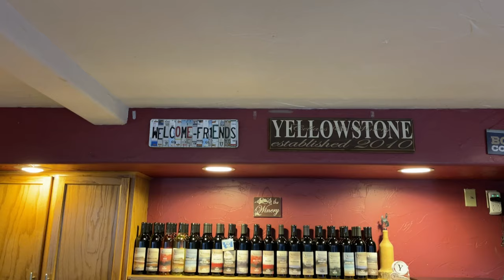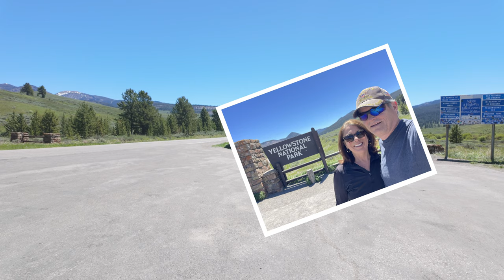One Night Stays Hookups and How to KISS - RV Travel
One night STAYS, Hookups and How to KISS (Keep It Simple Stupid) while crossing the country to get to our reservation at Yellowstone Grizzly RV Park in West Yellowstone, Montana. This RV Park is minutes from the West Entrance of Yellowstone National Park and when we were able to snag a 5 night reservation we needed to get there. We scheduled a series of one night stays along the way so that we could get there on time. This required careful planning of waste and fresh water management. We keep it simple by planning meals for short stays and quick eats for when power resources are at a minimum.

Timestamps:
00:00 Introduction
01:16 Heading to Yellowstone
02:06 Keep It Simple
03:42 Waste Tanks and Fresh Water Planning
06:10 Travel To West Yellowstone Montana
08:46 Closing

Threads: @MilesAcrossUSA

Limit of Liability/Disclaimer of Warranty: While all persons associated directly or indirectly with this site and video use their best efforts in preparing the content, there is no express or implied representations or warranty with respect to the accuracy or completeness of the content of the videos, including any content, links or resources shared, including those by third parties.